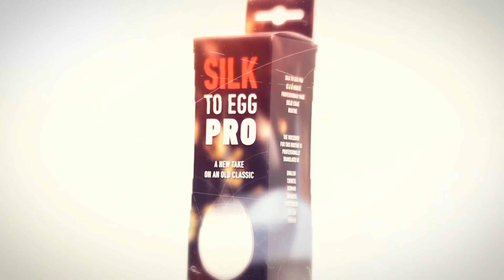Silk to Egg Pro de Joao Miranda - Bigmagie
L'oeuf et le foulard est une routine classique en magie, notamment sur scène, de par la puissance de ses effets et la façon dont le public réagit à ceux-ci ! Joao Miranda a repensé complètement cet effet pour lui donner un nouveau look, plus moderne.

Lien :